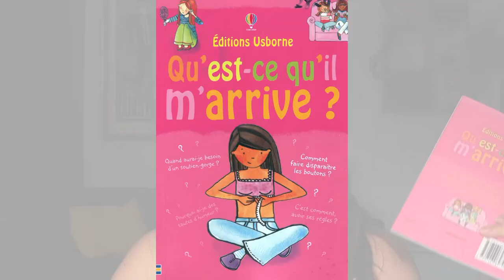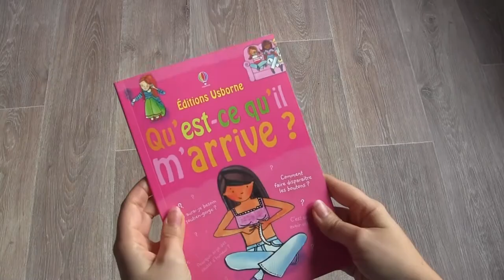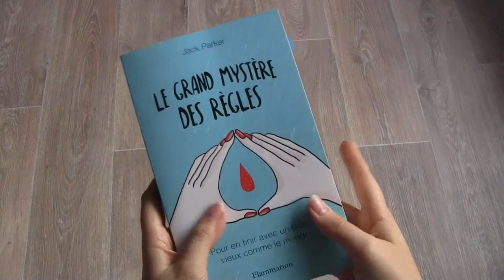Les règles : un tabou ?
Et si pour briser le tabou des menstruations, nous utilisions la lecture ? Quoi de mieux pour apprendre, découvrir, questionner, échanger et transmettre que de se plonger dans un bouquin ?
Avec cette vidéo, je vous parle de mon déclic et vous présente une petite sélection d'ouvrages qui m'ont été bien utiles !

Cette vidéo participe au concours organisé par les Internettes afin d'encourager la création de vidéos par des femmes

Je vous encourage aussi à visiter le créé à l'initiative de Sandrine et dont la volonté est de recueillir les témoignages de femmes atteintes d’endométriose, une maladie malheureusement bien mal connue.

♡ LIVRES ♡
▸ "Le Grand Mystère des Règles" de Jack Parker, 19 € 90 (Flammarion)
▸ "Ceci est mon sang" de Élise Thiébaut, 16 € (La Découverte)
▸ "Sang tabou - Essai intime, social et culturel sur les règles" de Camille Emmanuelle, 17 € (La Musardine)
▸ "Qu'est-ce qu'il m'arrive ? Fille" de Susan Meredith et Nancy Leschnikoff, 6 € 95 (Usborne)
▸ "Qu'est-ce qu'il m'arrive ? Garçon" de Alex Frith et Adam Larkum, 6 € 95 (Usborne)
▸ "Le guide du zizi sexuel" de Hélène Bruller et ZEP, 10 € 50 (Glénat)

♡ DOCU & CO ♡
▸ "Règles et tabous ! " - Parlons peu, Parlons Cul :

♡ FILMS ♡
▸ "Carrie au bal du diable" de Brian De Palma - 1976
▸ "Ginger Snaps" de John Fawcett - 2000

☆ SOURCES ☆
▸ Carrie, la vengeance de Kimberly Peirce ( Sony Pictures Releasing France - 2013)
▸ Climbing - Bird Creek